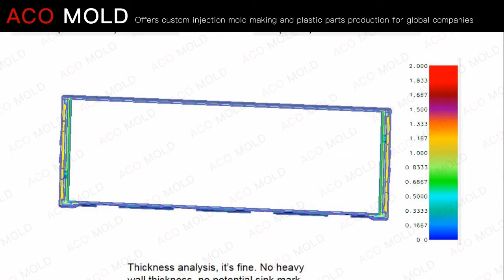Computer monitor frame plastic injection mold